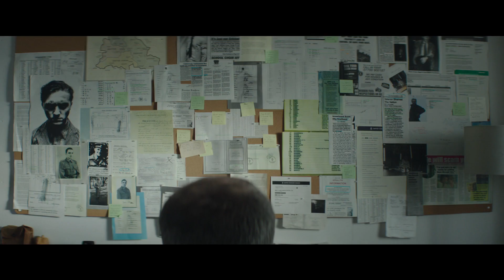The Good Liar | Official Trailer 2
Let the game begin. GoodLiarMovie is coming soon.

The New Line Cinema drama “The Good Liar” pairs Oscar winner Helen Mirren (“The Queen”) and two-time Oscar nominee Ian McKellen (“Lord of the Rings: The Fellowship of the Ring,” “Gods and Monsters”) on the big screen for the first time.
Bill Condon, the Oscar-winning screenwriter of “Gods and Monsters,” directed and produced the film from a screenplay by Jeffrey Hatcher (“Mr. Holmes”), based on the widely acclaimed novel by Nicholas Searle.
Career con artist Roy Courtnay (McKellen) can hardly believe his luck when he meets well-to-do widow Betty McLeish (Mirren) online.  As Betty opens her home and life to him, Roy is surprised to find himself caring about her, turning what should be a cut-and-dry swindle into the most treacherous tightrope walk of his life.
“The Good Liar” also stars Russell Tovey (TV’s “Quantico”) and Jim Carter (TV’s “Downton Abbey”).
Greg Yolen also served as producer, alongside Condon.  The executive producers were Richard Brener, Andrea Johnston, Aaron L. Gilbert, Jason Cloth, Anjay Nagpal, Jack Morrissey, and Nick O’Hagan.
The creative filmmaking team included director of photography Tobias Schliessler (“Beauty and the Beast,” “Mr. Holmes”), production designer John Stevenson (BAFTA nominee, “Burton and Taylor”), editor Virginia Katz (“Beauty and the Beast,” “Mr. Holmes”), and costume designer Keith Madden (miniseries “Patrick Melrose,” “Mr. Holmes”).  The music is composed by two-time Oscar nominee Carter Burwell (“Three Billboards Outside Ebbing, Missouri,” “Carol”).
“The Good Liar” was filmed on location in London and Berlin.
New Line Cinema presents, in association with BRON Creative, a 1000 Eyes Production, a Bill Condon Film, “The Good Liar.”  The film will be distributed by Warner Bros. Pictures.